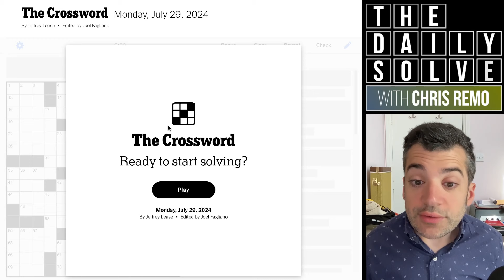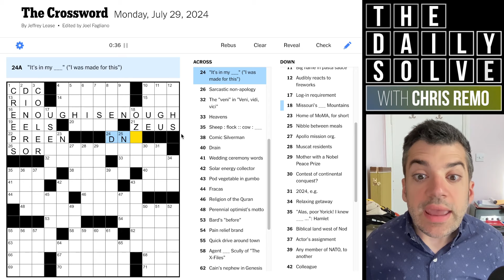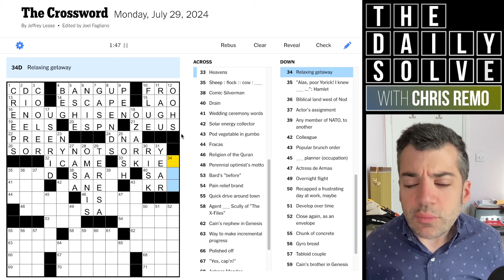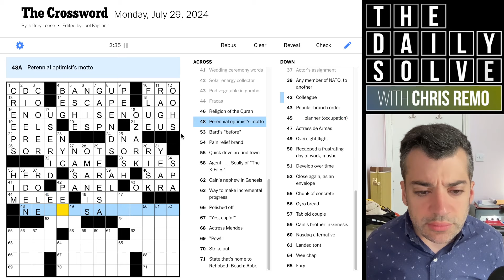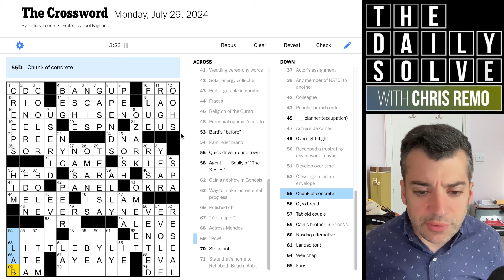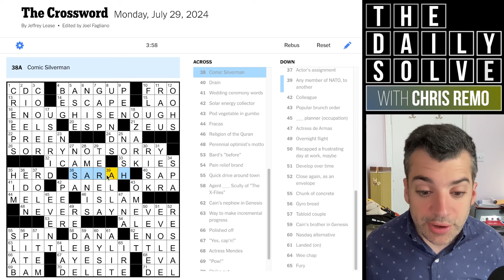Monday: Let's Solve Fast! - 29 July 2024 New York Times Crossword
It's Monday, meaning it's time for an approachable early-week crossword, solved quickly! Join me for this speedy solve.

This is the New York Times crossword puzzle for Monday, 29 July 2024: